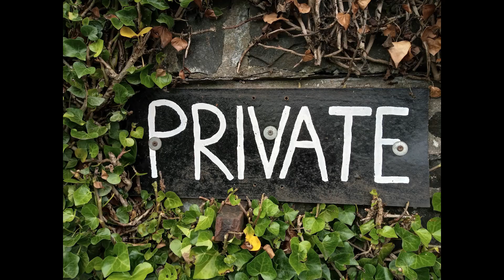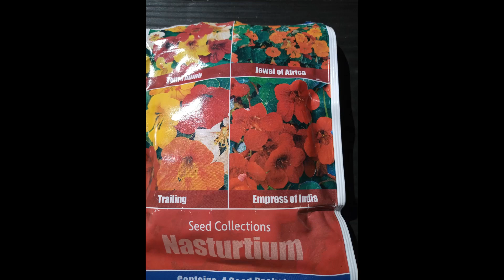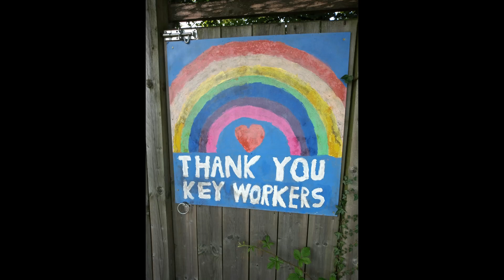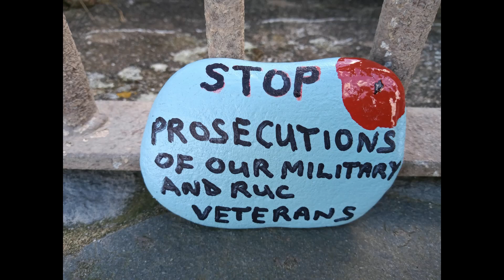Photos of August 2020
This is a video of my photos in August.